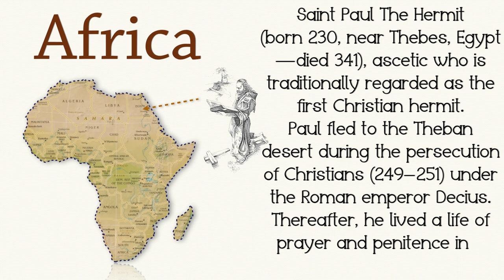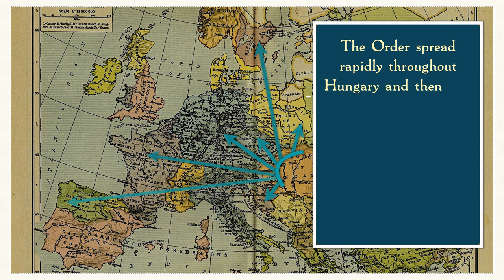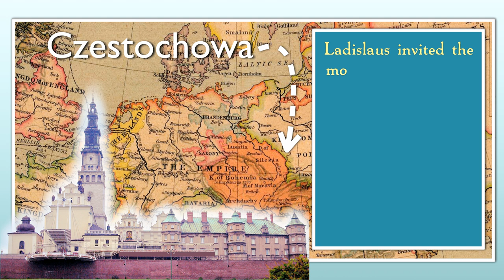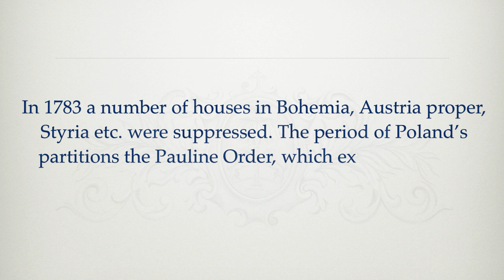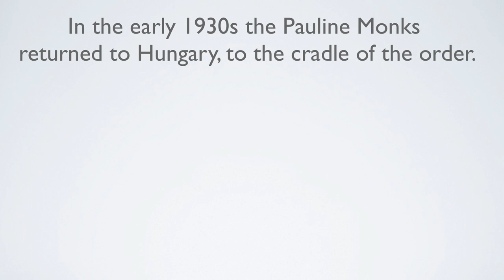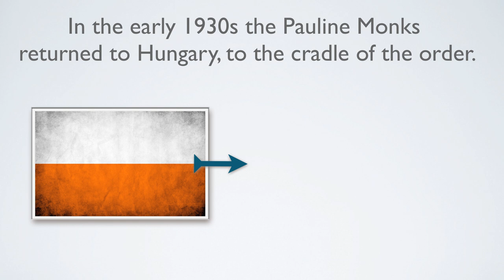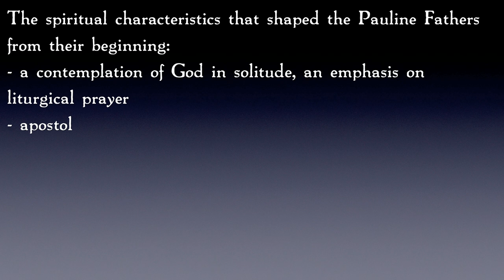History of The Order of Saint Paul the First Hermit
The Order of St. Paul the Hermit was founded during the first half of the 13th century in Hungary. The founder of the Order was Eusebius, a Canon of Esztergom. The members of the Order were actually hermits who lived in the caves in Hungary. For their patron they chose St. Paul the Hermit, thereby acquiring the name of the Order of St. Paul the Hermit, in short "Pauline Fathers".

The monastic order spread throughout the countries of Hungary, Poland, Croatia, Austria and Bavaria. After a period of time the government ordered the closing of many monasteries. However, they persevered in Poland, where they furthered devotion to the Blessed Virgin Mary, at the main monastery in Czestochowa, where they still continue to reside.